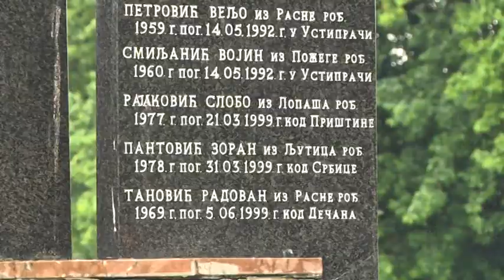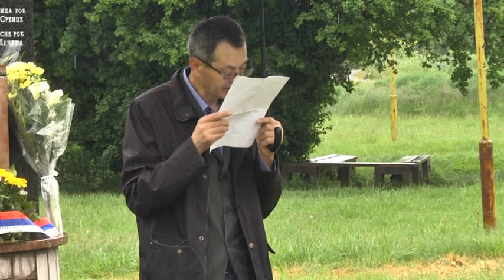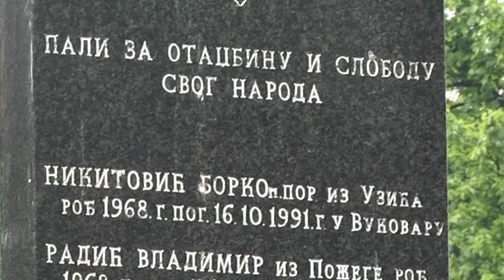12 05 2023 polaganje cveća na spomenik mladim borcima